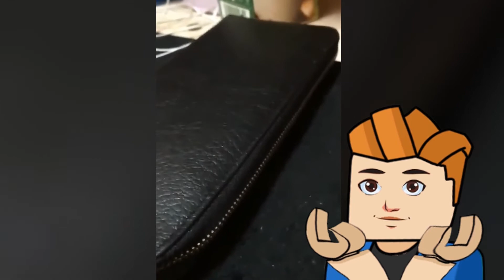AWW SO CUTE! Cutest baby animals Videos Compilation Cute Moment of the Animals | Animals Hub #9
Enjoy a new funniest and cutest compilation of the week about wild and domestic animals. Try not to laugh at funny animals' life videos.
And you can enjoy them in this video.
All their breeds differ by size, features, color, temperament.
🌈 Welcome to the Animals Hub channel!
Cutest baby animals Videos Compilation Cute Moment of the Animals | Animals Hub #9

Our purpose, when making compilations is to share videos that we like with other people.